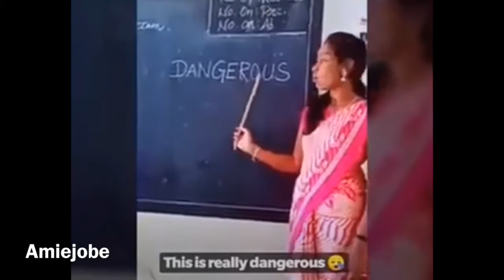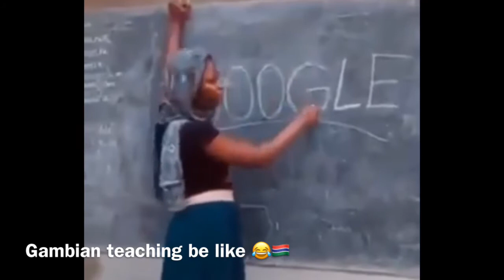When teachers need teacher lol 😂